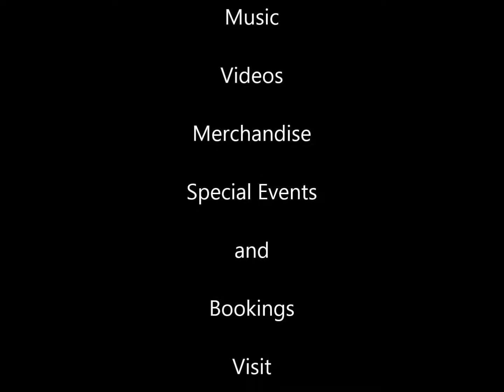E. Walter Smith - Gonna Love You Forever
“…This song is dedicated to all of you out there that had the love of your life in the palm of your hands, but for whatever reason decided to let them go…Yeah you know who you are…”

I was attending a business luncheon and was seated at a table with a song writer/ producer named Tony Bennett.  No, not the famous jazz/standard’s singer. This Tony Bennett used to play in a band with Will Downing and was in the process of making his own name in the Atlanta music scene.

When I shared the idea that I had about the song, he love that it told a story that was familiar to so many people:
You walk away from a great relationship… only to realize that, well, you might want a “do over.” (My dad always says, “The grass might be greener on the other side of the fence, but you might be allergic to the fertilizer!”)

Once we had the song written I took a trip to Majic Lab Studios and got Wizard Jones (Soul Train Music Awards, Toni Braxton, TLC, Silk, SOS Band, New Edition, and Bell, Biv, DeVoe and is the keyboard player for Justin Bieber) to produce it.  He did an amazing job of giving the song a live sound filled with horns, percussion and a phenomenal guitar solo.

Palmer Williams, Jr. (“Floyd” from House of Payne, Love Thy Neighbor, Monica, LSG, Keith Sweat, A Good Man Is Hard To Find!, Can A Woman Make A Man Lose His Mind?, What a Man Wants…What a Woman Needs) sang the backgrounds vocals.  When I told him I wanted the vamp on the final chorus to be sung in a round, he asked me jokingly, “Are you tryin’ to write a nursery rhyme?”

Let’s just say, this is one of those songs that you’ll play over and over again…  F O R E V E R !